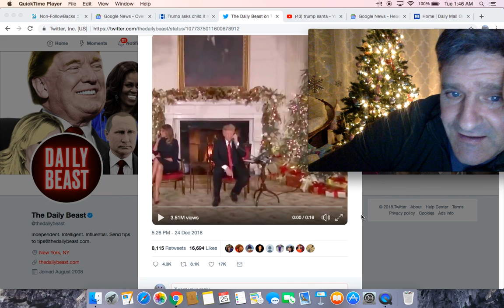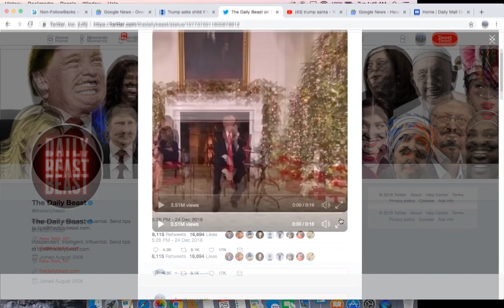Trump tells boy believing in Santa at 7 years old is 'Marginal'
Donald Trump, answering phone call from 7-year-old on Christmas Eve: "Are you still a believer in Santa? Because at seven it's marginal, right?"

Trump asks child if he believes in Santa during NORAD calls

Trump tells NORAD caller believing in Santa at age 7 is "marginal"

Trump, in Christmas Eve phone call, asks child if they still believe in Santa Claus

Trump to boy: Do you believe in Santa?